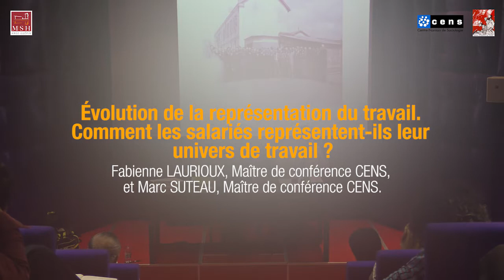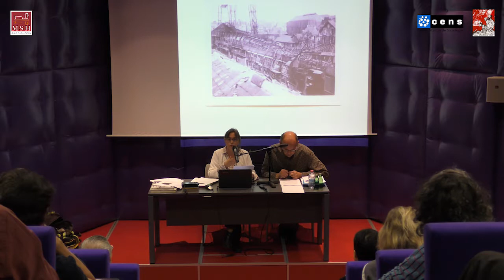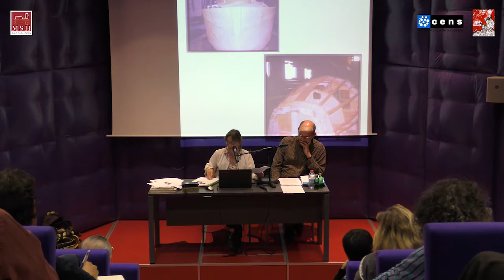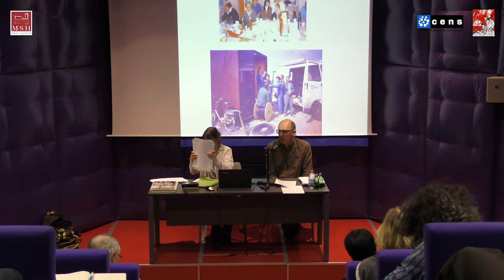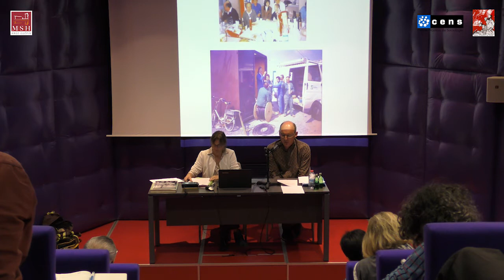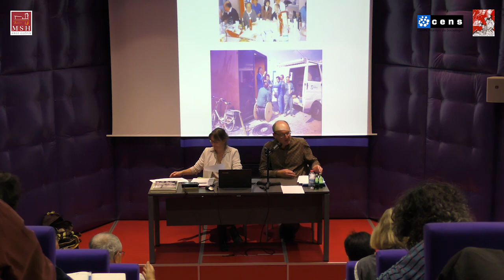Genèse d'archives photographiques militantes : enquête et problèmes d'enquête 2/5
Cette manifestation scientifique a bénéficié du soutien financier du CPER DI2L2S en 2017.